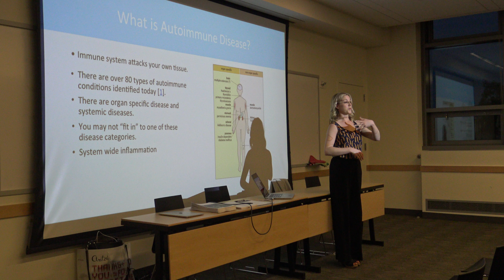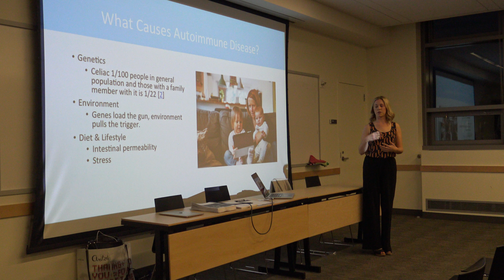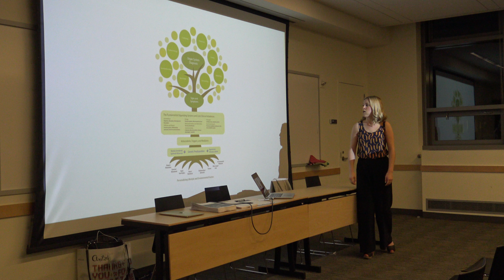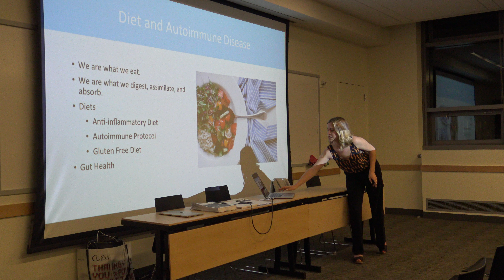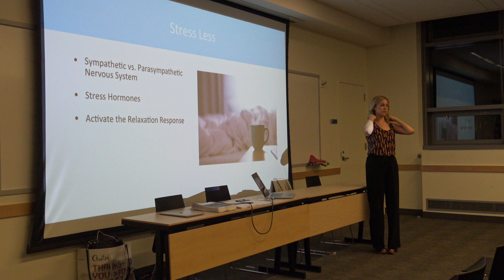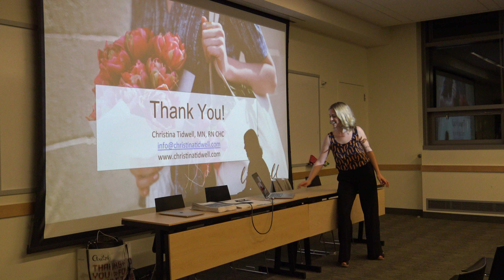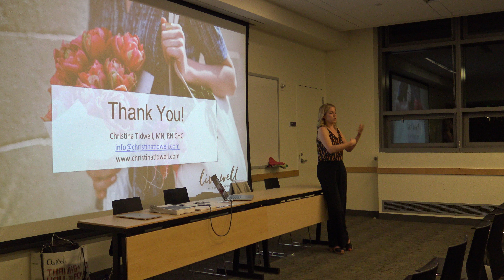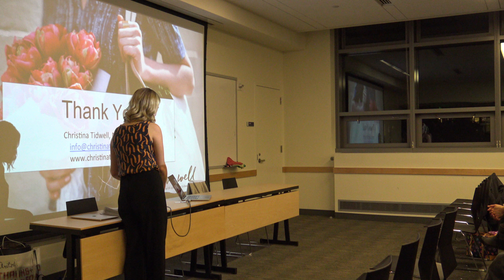Live Well with Autoimmune Disease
What is autoimmune disease and how does it affect us? How can autoimmune disease be influenced by diet and lifestyle? Join us on January 18 from 5:00 pm to 6:00 pm to welcome UW cardiac nurse and holistic health and nutrition coach Christina Tidwell and learn about the relationship between gut health, digestion, and autoimmune disease. Guests will receive a handout of healthy recipes and an intro to meal planning and prep. They’ll also learn about ways to reduce stress and manage the feelings surrounding chronic illness in order to live a life unburdened by disease.

Christina Tidwell is a cardiac Registered Nurse here at UWMC as well as a holistic health and nutrition coach. She specializes in helping women suffering from chronic autoimmune conditions increase energy levels, reduce bodily pain and inflammation, and decrease stress and anxiety in order to live a more vibrant life. She has dealt with autoimmune disease since the age of 18 and has used her extensive experience with diet and lifestyle modifications to help others struggling with chronic illness to achieve optimal health.

For tips on how to live a healthy life in a realistic way head